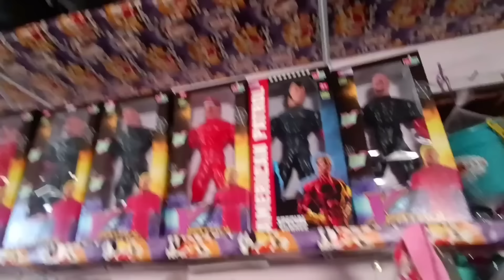FOI MARAVILHOSO! 🤩 ALMOÇO NO CAPRICHO-FOLGA DO MARIDO*atrás das galinhas*